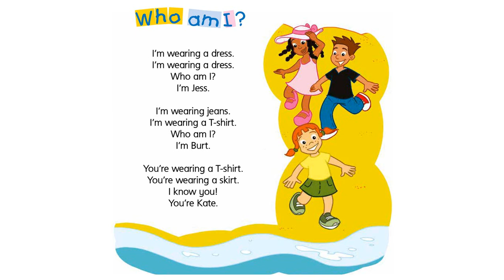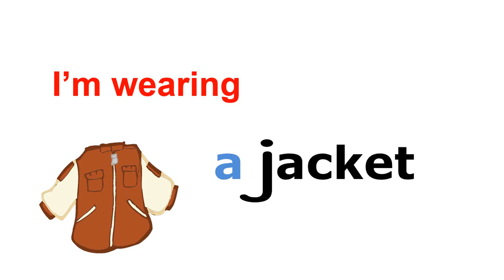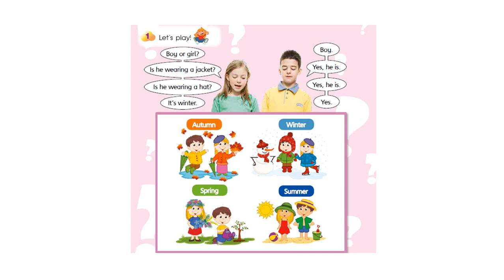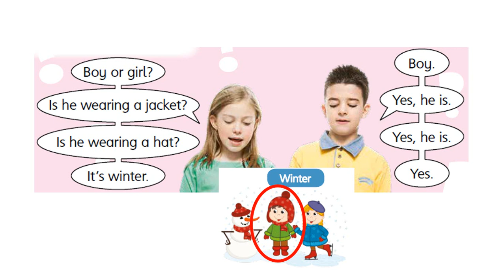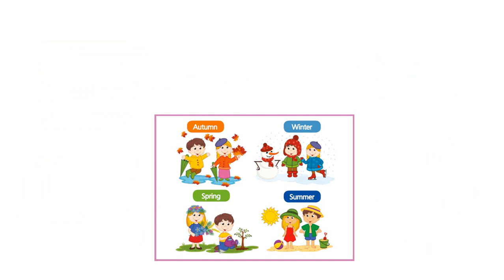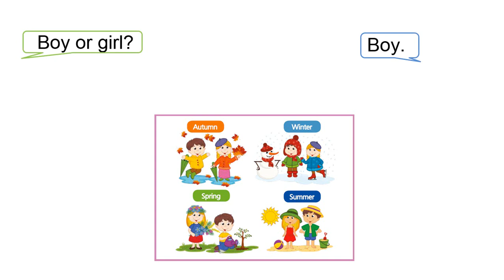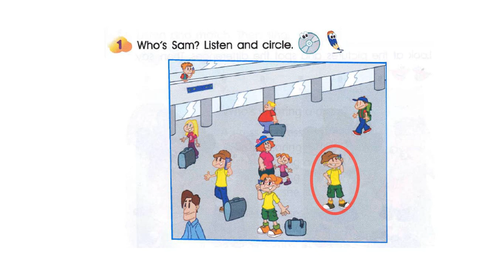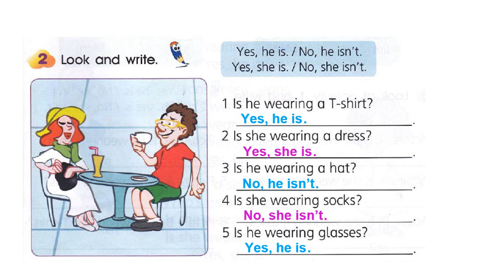8 Let's play Smart junior 2 "Clothes" (старе відео_весна 2020)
25 міні-ігор для закріплення матеріалу та 8 презентацій до "Unit 8 Smart junior 2" (на основі яких писались дані відео) можна отримати перейшовши за посиланням

Щоб не пропустити нові відео, ігри та презентації за шкільною програмою Smart junior
 приєднуйтеся до групи в улюбленій соцмережі: